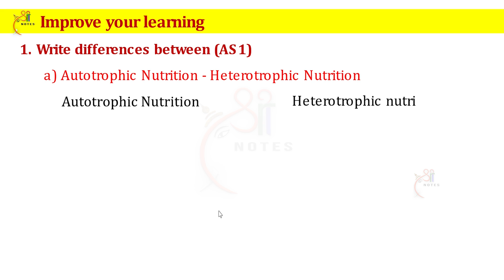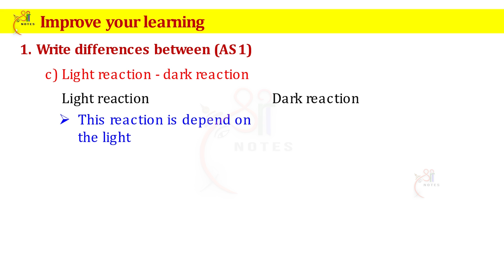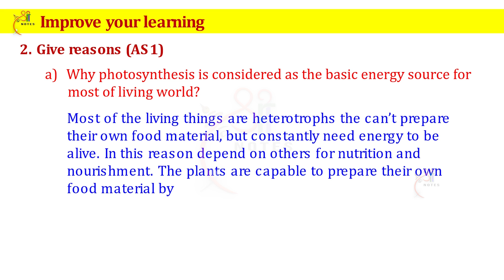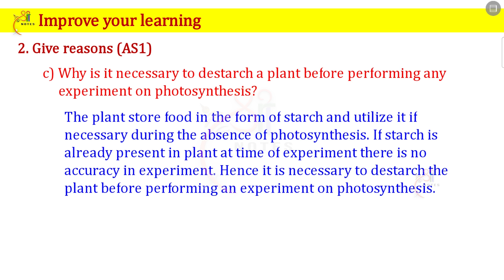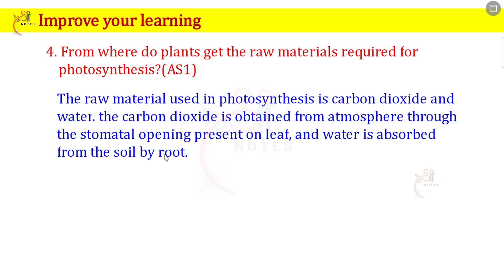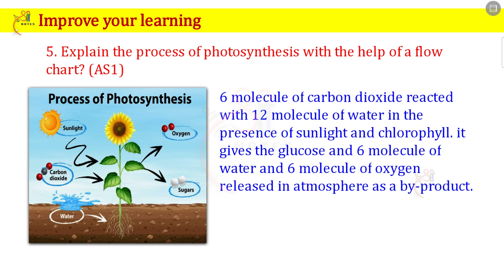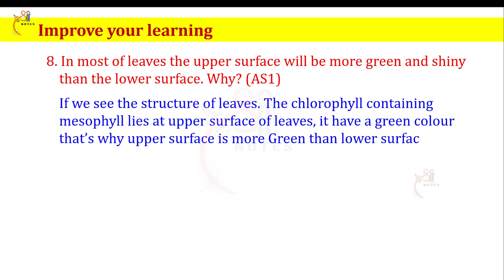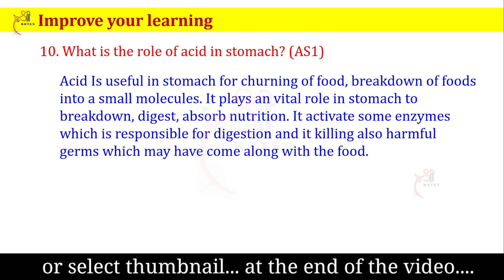Class 10 Biology | Chapter - 1 | Nutrition | Solutions | Q & A | Q1 - 10 | Sri Notes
10th Class Biology Chapter 1 Nutrition Question and Answers | All 10th Class Biology Text Book Solutions for English Medium Students ( SCERT ) from @Sri Notes You Tube Channel
Note : If you search other videos on YouTube… Please add our channel name to found my videos… for example : “ Sri Notes Class 10 Biology Chapter – 1 Q & A ”.